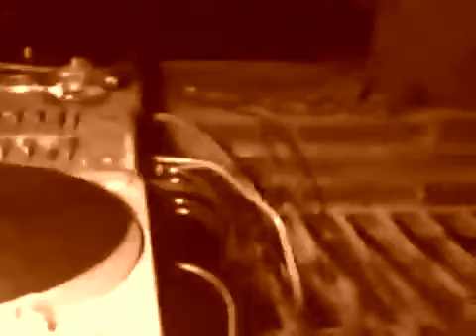DJ LOYO rave malaga nu skool bassline 2001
Rave malaga nu skool bassline 2001